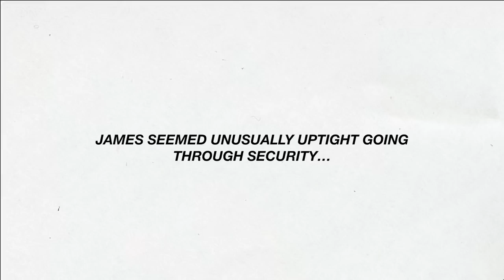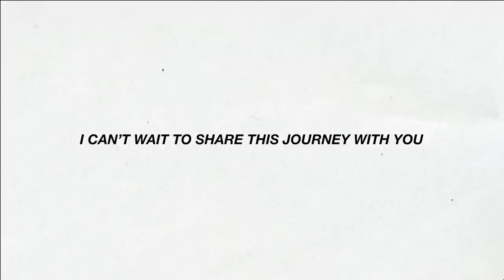we got engaged!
Before we went on this trip I decided I wanted to vlog it… little did I know it would end up being the trip where James proposed to me! We stayed at the Emelisse Hotel in Kefalonia and had the best time. Sorry in advance for being shit at vlogging - I promise I’ll get better :). More life updates coming soon x